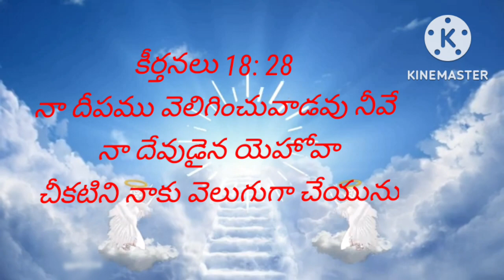అనుదిన వాక్యo |Today{12/11/2022} Jesus promise card | jesus word | holy verses | Bible Quotes